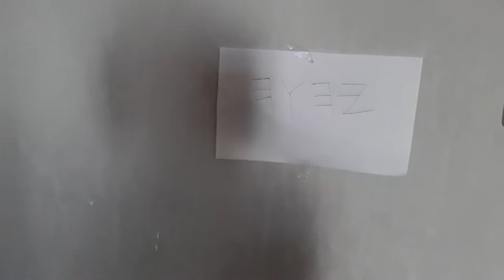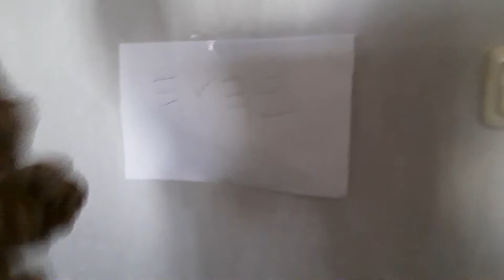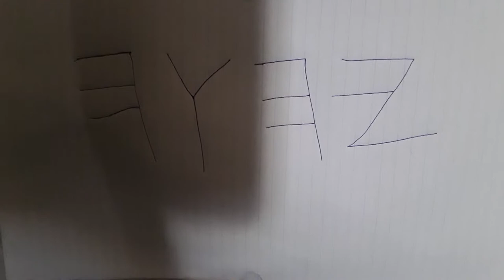Staffordshire Bull Terrier / Music from:Beloved Daud with Mind Culture.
Before this video I went to the Website of:➡️
➡️Mind Culture Forever:Releases | Music

Yahuah Aluah Tseva'oth Shammah!